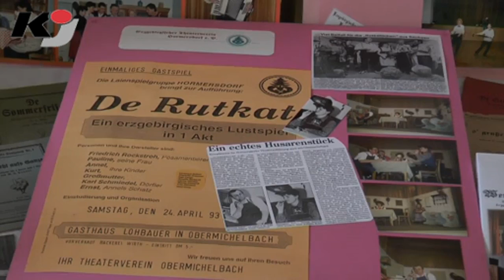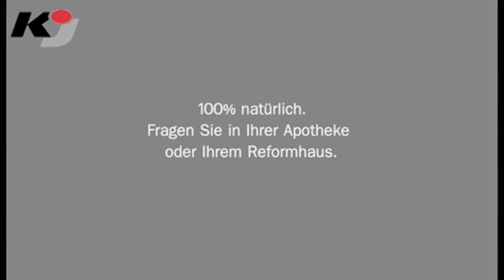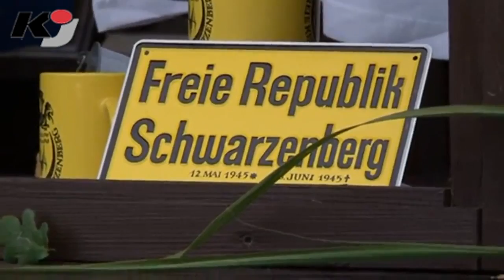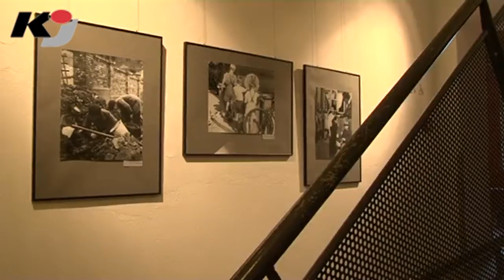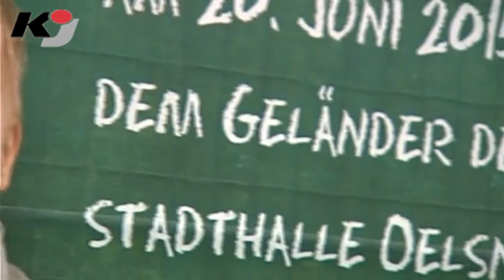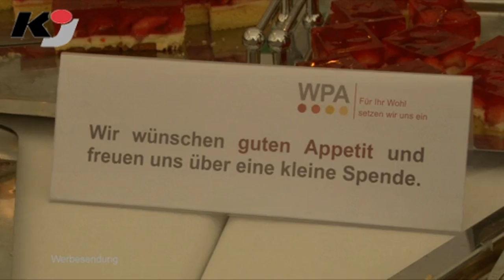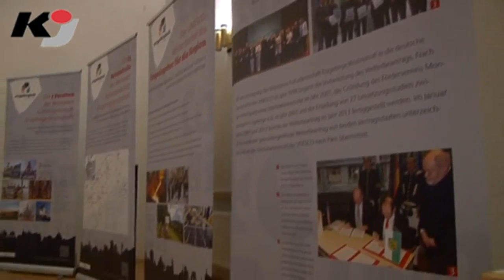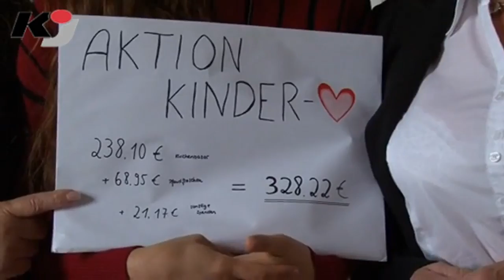Aufgefallenes in ERZ-TV KOMPAKT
BEIERFELD: Neben Berichten von Ortsfesten hat ERZ-TV KOMPAKT in der aktuellen Sendewoche auch diese Themen im Programm: Aufgehangen  Neue Ausstellungen in Annaberg-Buchholz; Aufgesprungen  Schanzengeburtstag in Geyer; Aufgestiegen  Fußballerfolg in Neuwürschnitz; Aufgenommen  ErziStar im Porträt; Aufgefallen  Plakat zum Familientag in Oelsnitz.